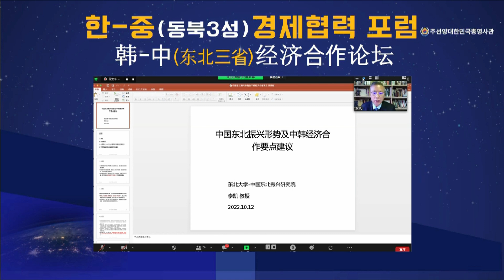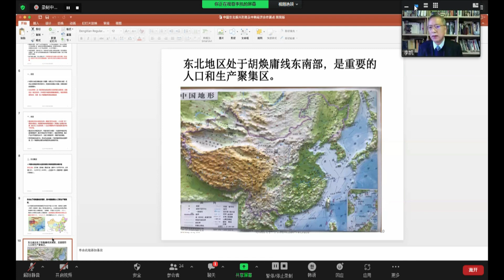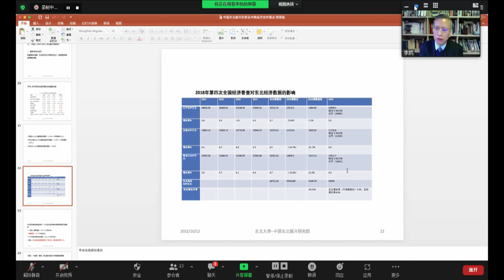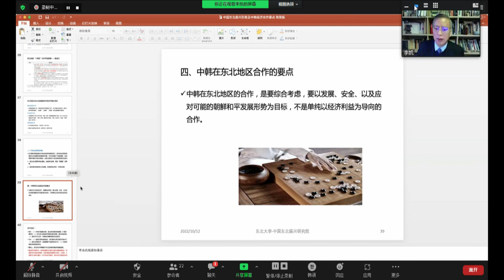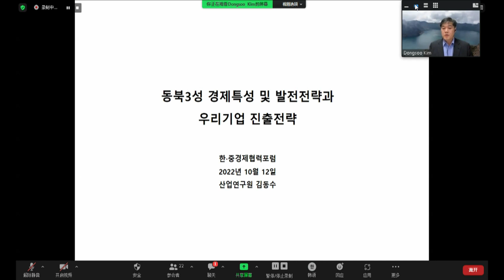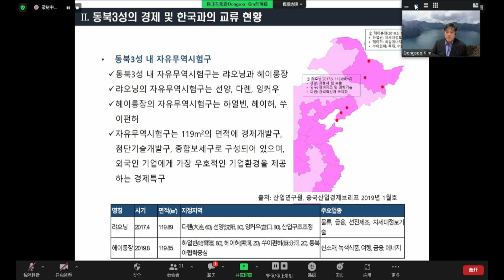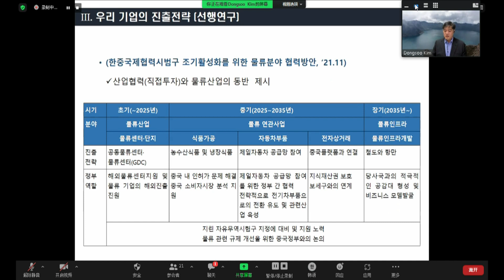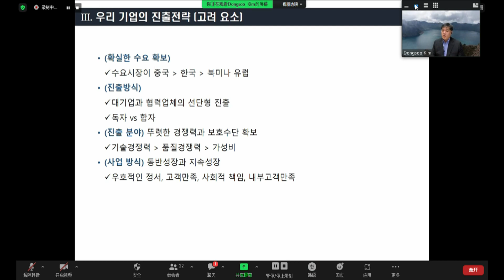한중(동북3성) 경제협력 포럼ㅣ동북지역 활성화 상황 및 한중 경제협력 핵심 건의(동북대학교 Li Kai 교수)ㅣ동북3성 경제특성, 발전전략과 우리기업 진출전략(김동수 선임연구위원)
주선양대한민국총영사관은 10.12(수) 한중 수교 30주년을 기념하여 한중 경제환경 변화에 대한 이해를 제고를 위해 “한중 경제협력 미래 30년”을 주제로 한-중(동북3성) 경제협력 포럼을 개최하였습니다.
포럼에서는 한중간 경제교류 변화와 향후 경제협력 전망, 그리고 동북진흥계발 등에 대한 다양한 의견 교환이 이루어졌으며, 동북대학교 Li Kai 교수가 '중국 동북지역 활성화 상황 및 한중 협력 핵심 건의'에 대하여, 산업연구원 김동수 선임연구위원이 '동북3성 경제특성 및 발전전략과 우리기업 진출전략'에 대해 발제해주셨습니다.